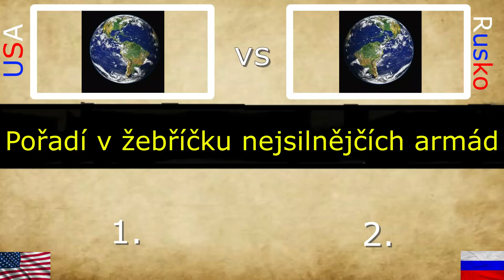Vojenské porovnání#2 USA vs Rusko